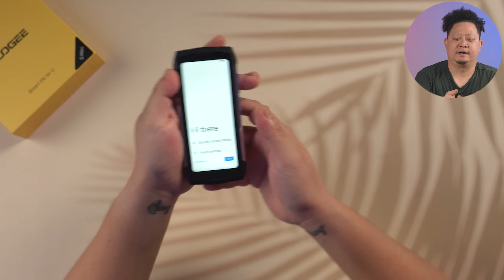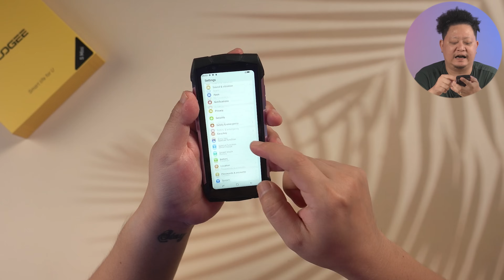အကြမ်းမတရားခံနိုင်တဲ့ လက်တစ်ကိုင်စာလေး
အကြမ်းမတရားခံနိုင်တဲ့ လက်တစ်ကိုင်စာလေး - Doogee Smini ( Unboxing )

MMTR နဲ့ အဆက်အသွယ်မပြတ်စေဖို့ ဒီနေရာလေးတွေမှာ Follow လုပ်ထားပေးပါ